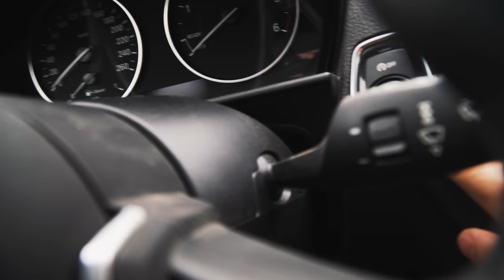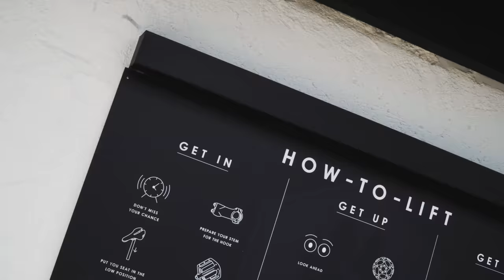Green hill Bikepark - Jump line, Lift, Bounce and Blow Strecken Wirklich so gut ? Downhill Norco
Green Hill Bikepark endlich mal besucht, auf der Roten Jump Line bin ich über meine grenzen gegangen Bounce and Blow ist eine wahnsinns Mountainbike strecke aber ob der park wirklich so gut ist müsst ihr selbst entescheiden ich hatte mein downhill bike norco aurum mit

►►►  MTB Ausrüstung